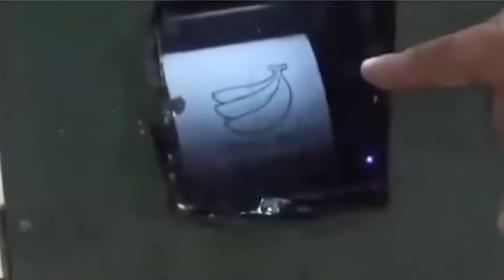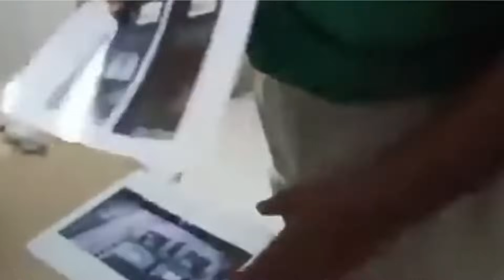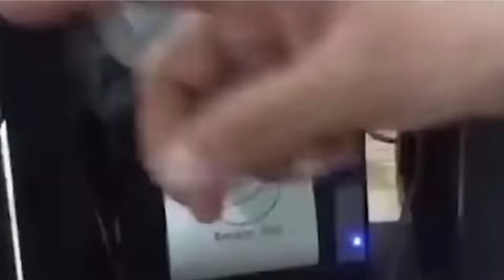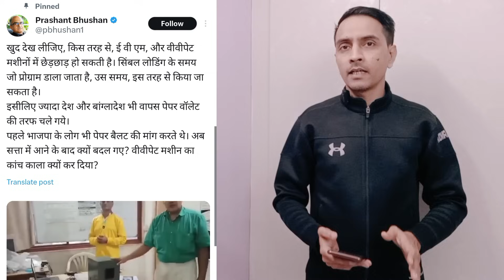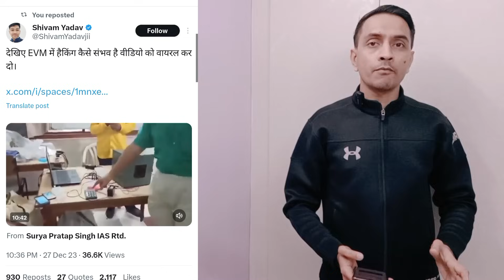EVM exposed video viral | ban EVM | BJP | Congress